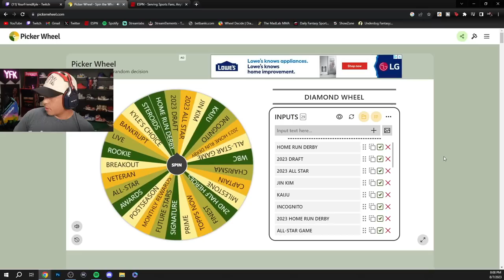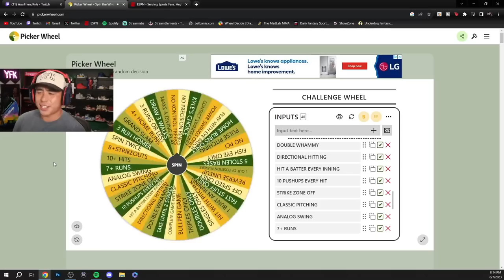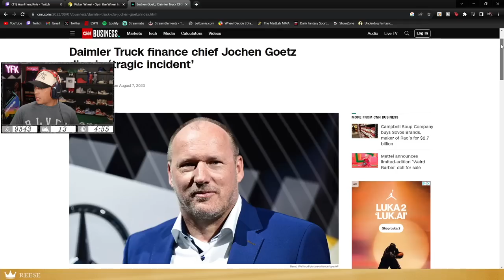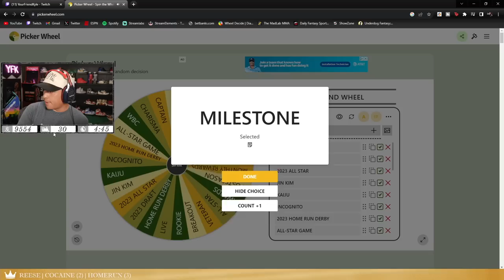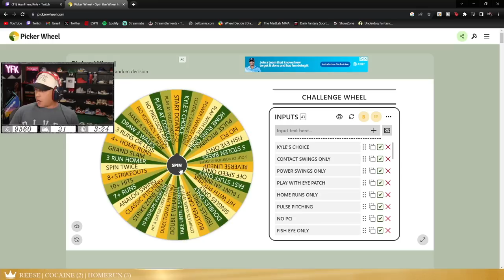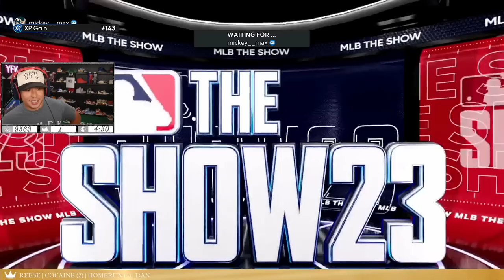I Faced A Good Nintendo Switch Player! 😂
I Faced The Best Nintendo Switch Player! 😂